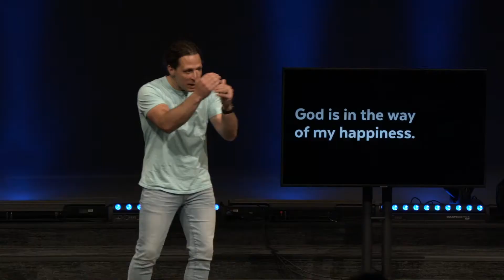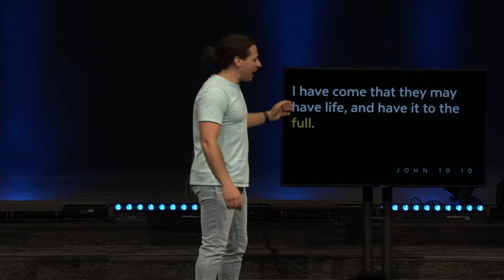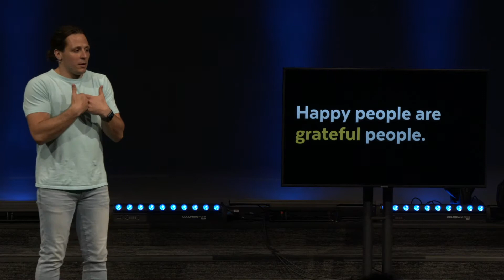Stop Saying Thanks | Really Happy: Part 2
Just about all of us are in some kind of pursuit of happiness. What if we stopped the pursuit? This week we're talking about the power of seeing what's right in front of you.